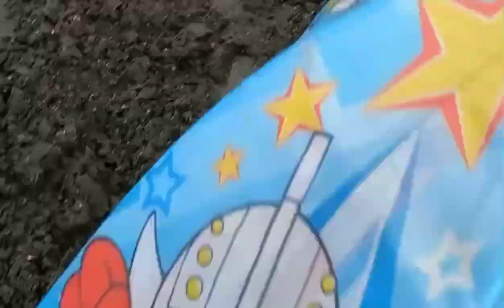Nagkagulo ang mga tao sa pagkaykay ng shell na maliliit .lumilitaw pla un ng kusa pag may bagyo.